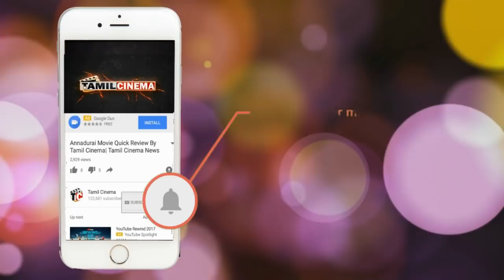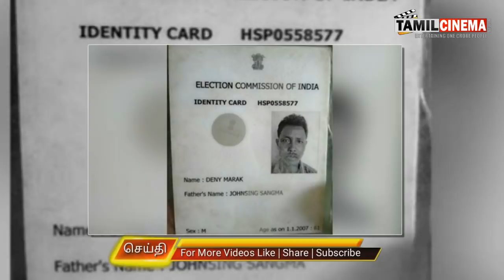பாசமான பேத்தியை பாலியல் வன்கொடுமை செய்த தாத்தா: அதிர்ச்சி சம்பவம்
Girl grandfather and daughter lived one day girl fight with her dad came out and stay away from her dad,
granddaughter love her grandfather so she daily visit his thatha last she went that house that
grandfather missuse the granddaguther now police arrested